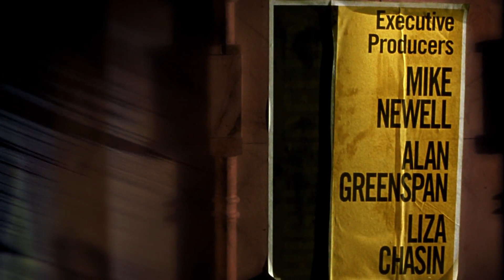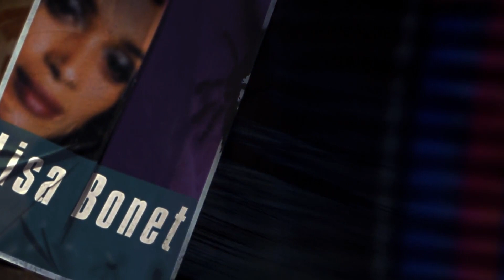Finale | High Fidelity (2000) (Clip) (Geman)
High Fidelity ist ein Kinofilm aus dem Jahr 2000.

Regie: Stephen Frears

Drehbuch:  Nick Hornby, D.V. DeVincentis, Steve Pink, John Cusack, Scott Rosenberg

Besetzung: John Cusack, Iben Hjejle, Todd Louiso, Jack Black, Lisa Bonet, Catherine Zeta-Jones, Joan Cusack, Tim Robbins, Chris Rehmann, Ben Carr, Lili Taylor, Joelle Carter, Natasha Gregson Wagner, Shannon Stillo, Drake Bell, Laura Whyte, Sara Gilbert, Rich Talarico, Matthew O'Neill, Brian Powell, Margaret Travolta, Jillian Peterson, Dick Cusack, Susan Yoo, Chris Bauer, K.K. Dodds, Marilyn Dodds Frank, Duke Doyle, Aaron Himelstein, Jonathan Herrington, Daniel Lee Smith, Leah Gale, David Darlow, Erik Gundersen, Bruce Springsteen, Alex Désert, Alan S. Johnson, Ian Belknap, Andrew Micheli, Polly du Pont Noonan, Philip Rayburn Smith, Michele Graff, Susie Cusack, Liam Hayes, Damian Rogers, Robert A. Villanueva, Joe Spaulding, Scott A. Martin, Heather Norris